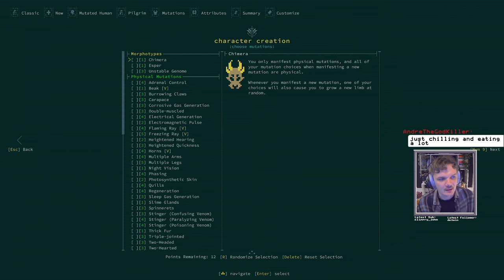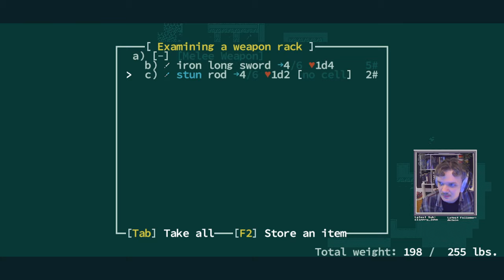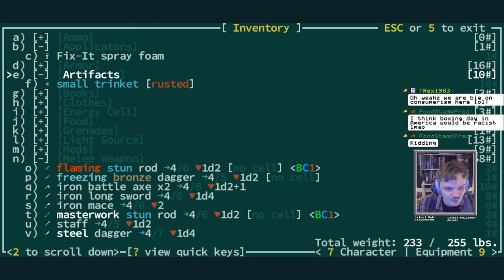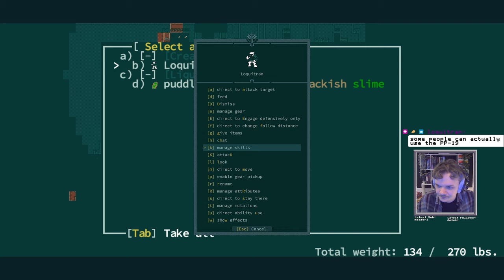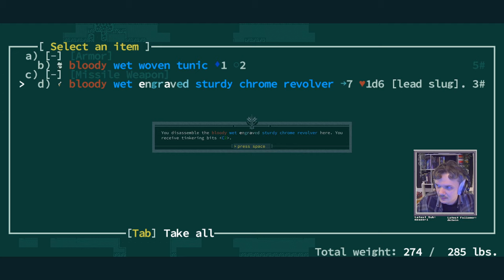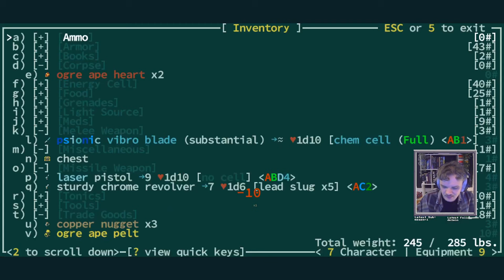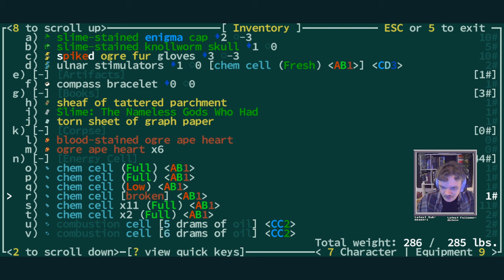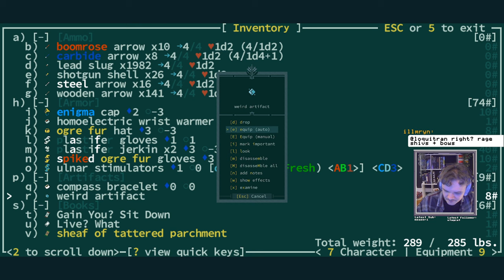The Most Lost I've Ever Been in Qud! ¦ Super Esper Build ¦ Part 1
We get so lost!

00:00 START
06:00 CAVES OF QUD